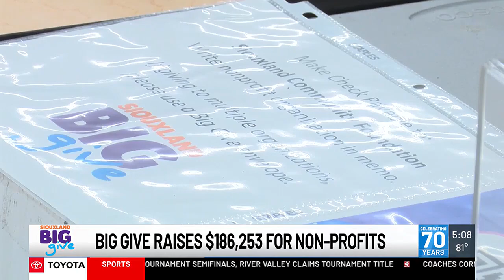Siouxland Big Give announces fundraiser results for 2024